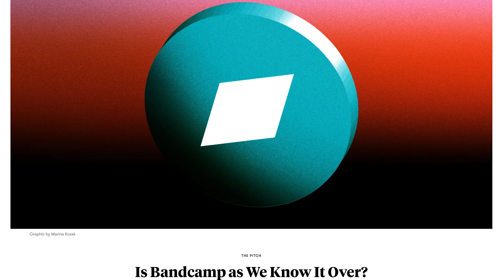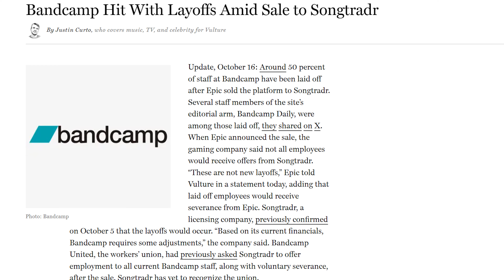A Weekly Dose of Volume: Ep.25 - Aiwass/Magmakammer/Bandcamp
This week The Elder takes a look at the dream-crushing new album from Austin, Texas one-man psych-doom project, Aiwass.

Plus all the latest news from the heavy underground including, new music from Magmakammer and the recent aquisition of Bandcamp by Songtradr.

Shop The Elder's Spooktacular Halloween Sale

Keep Konnect On

Keep it Loud - Keep it Heavy - Keep it Kozmik!